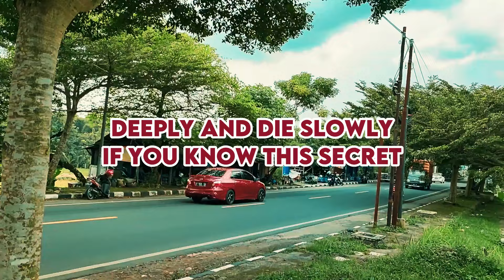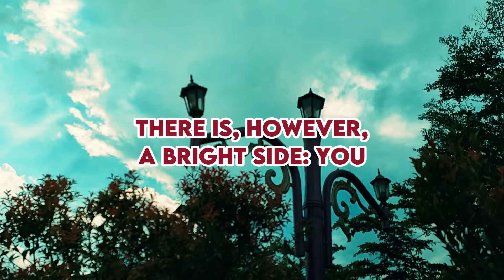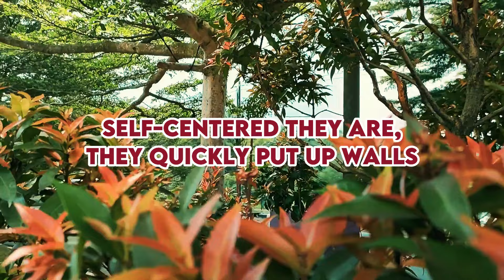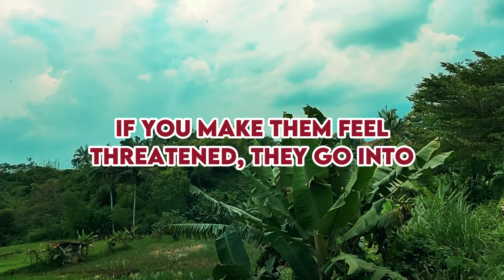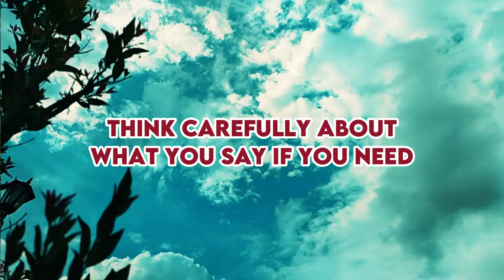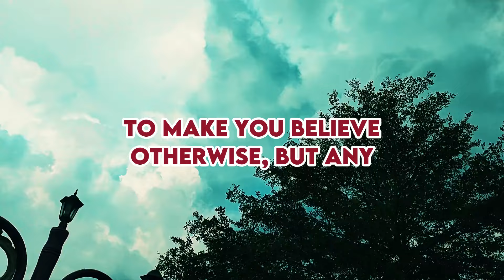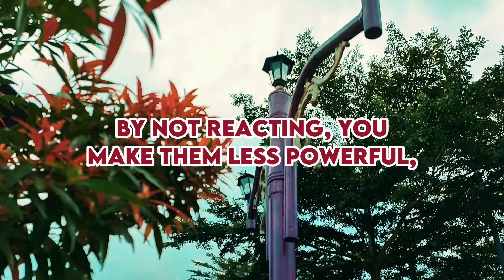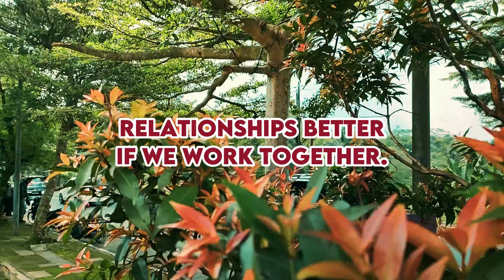100% The Covert Narcissist Will Suffer Deeply And Die Slowly If You Know This Secret |NPD| Narcissis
100% The Covert Narcissist Will Suffer Deeply And Die Slowly If You Know This Secret |NPD| Narcissist

Have you ever felt stuck in a relationship or situation where you couldn't say anything? The only thing that makes these self-centered people act the way they do is their strong need for control, which they use with cruel accuracy. It's not a surprise that they use shady methods to keep their power, but don't worry—there are ways to avoid getting caught in their complex webs of influence. Today, get ready because we're going to show you 10 situations that would scare even narcissists. Let's jump right in.